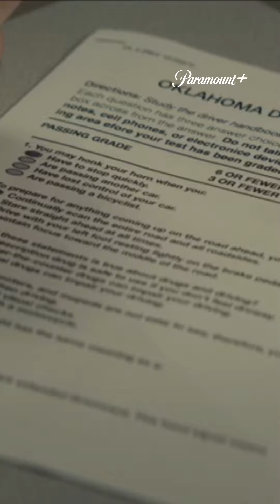Dwight Tramita su Licencia 📝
Aunque seas leyenda como Dwight Manfredi, tienes que sacar tu licencia… lo bueno es que él lo hace con estilo 💎

Disfruta de tu maratón de Tulsa King en ParamountPlus y espera una nueva temporada en septiembre 🔥